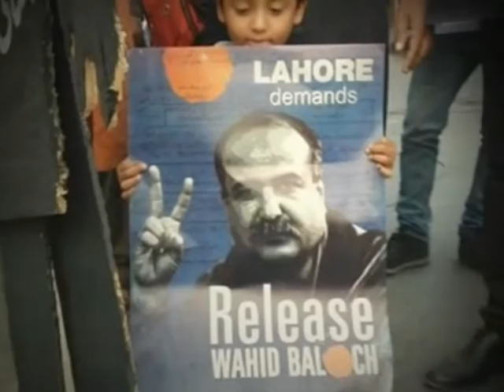Nov 07, 2016 - South Asia Focus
- Balochistan province in Pakistan faces devastating human rights crisis
- India and Nepal strengthens cultural and political ties
- Repatriation from Pakistan leaves afghan musicians disheartened